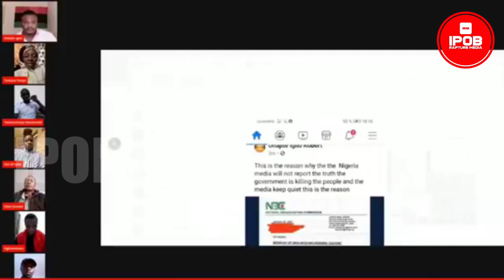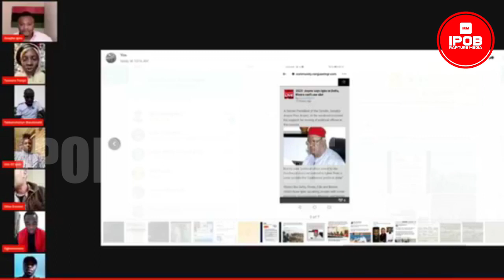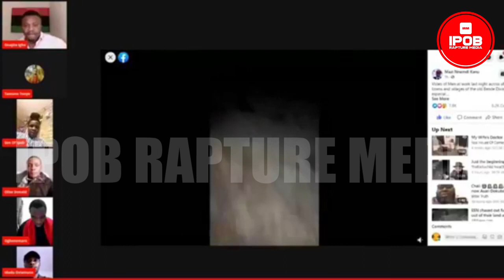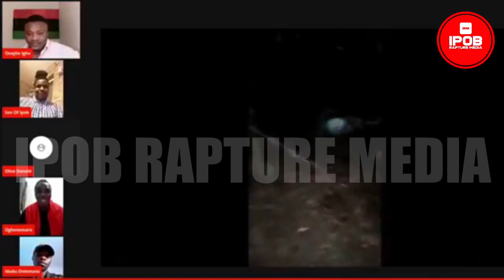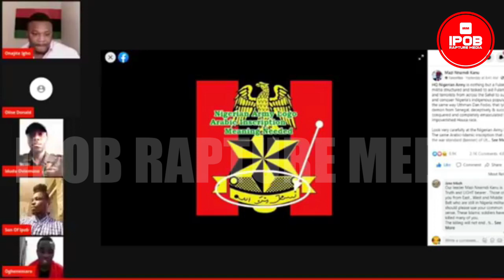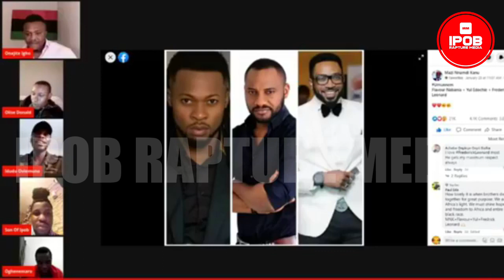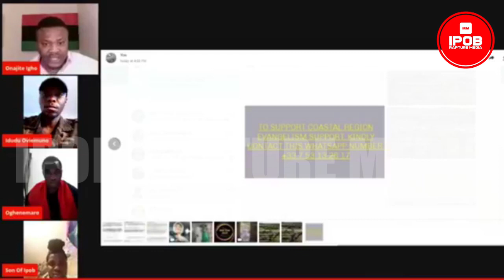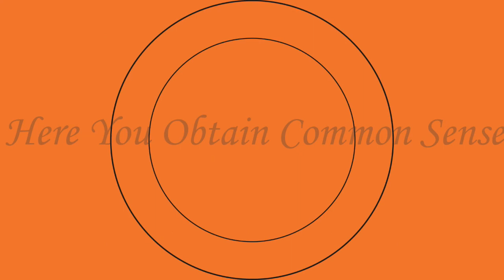ESN: WHAT WILL HAPPENED TO THOSE THAT CHOOSED NOT TO SUPPORT THE ESN THAT ARE PROTECTING OUR LAND.